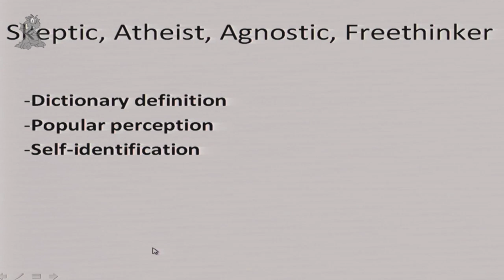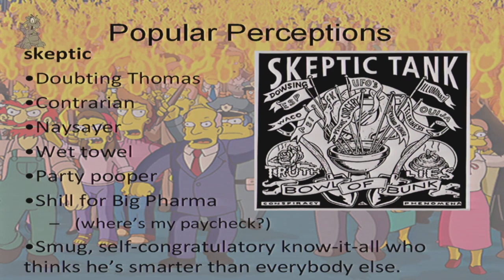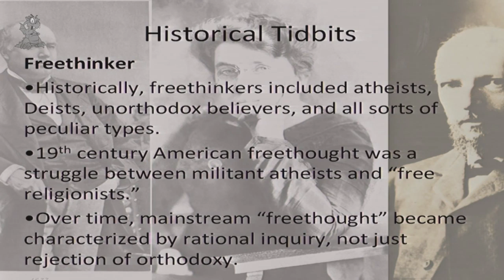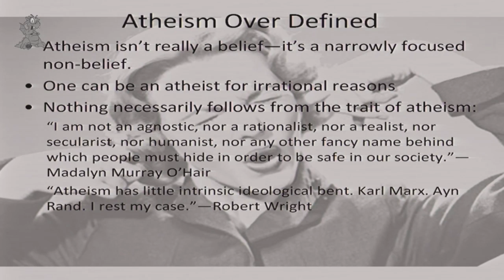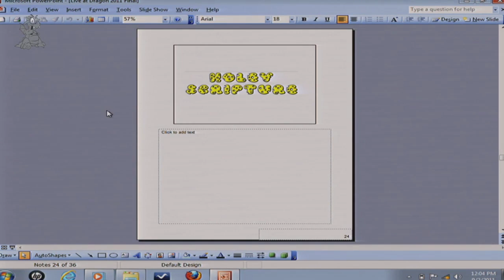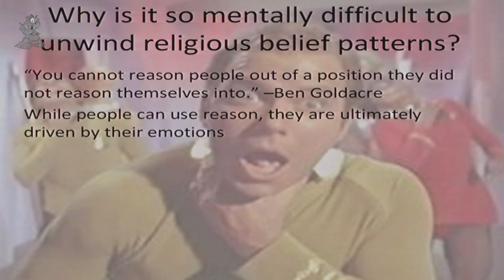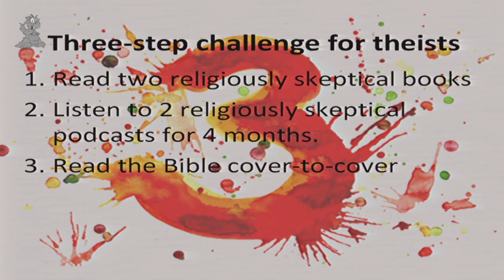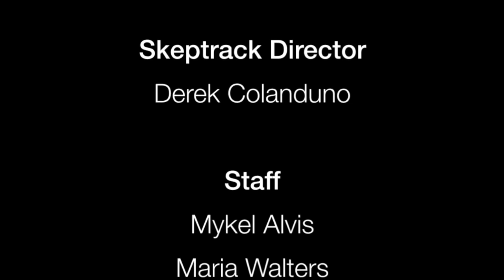American Freethought Live! (2011) | John Snider & David Driscoll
John Snider and David Driscoll return for another live version of their popular podcast in which they speak out for skepticism and secular freedoms.